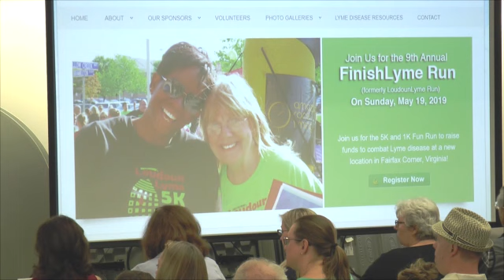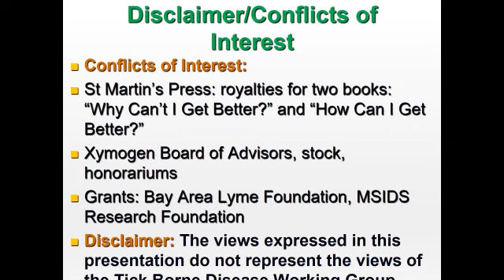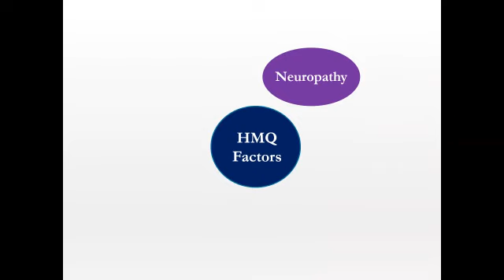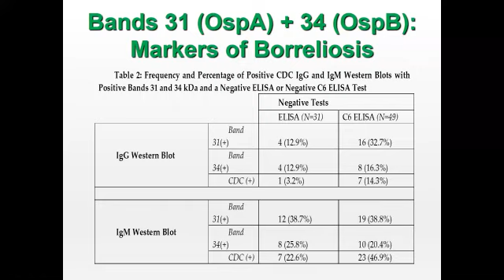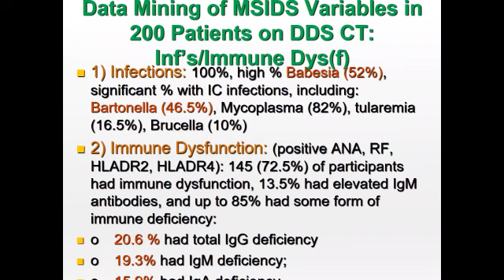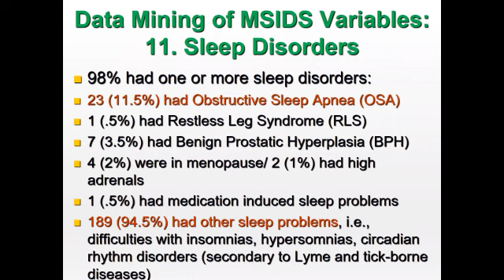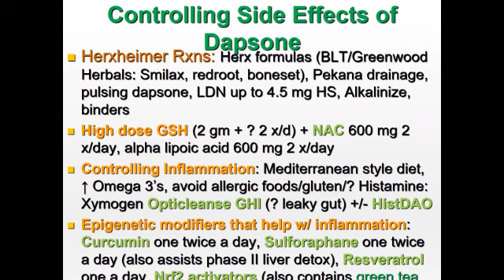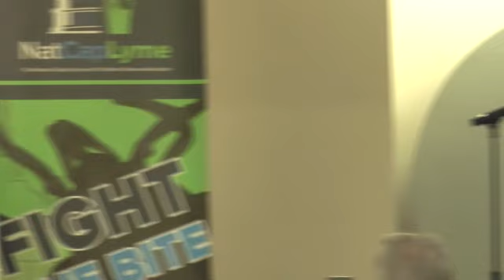Dr. Richard Horowitz Presents to NatCapLyme on April 7, 2019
Dr Horowitz will discuss two of his brand new scientific studies with broad implications for the diagnosis and treatment of Lyme disease and associated co-infections. In particular, his studies focus on two drugs – Dapsone (diaminodiphenyl sulfone, i.e. DDS) and Pyrazinamide – to combat the persistent form of Lyme disease and co-infections.